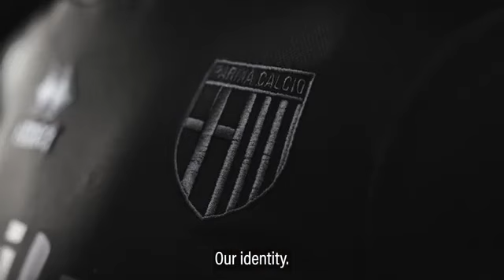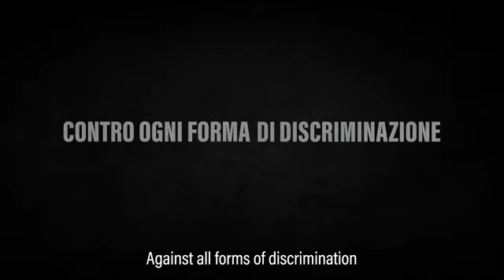Parma Calcio Special Edition Jersey, Black Out Parma Balck Lives Matter Kit Released 2021/22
BlackLivesMatter Kit parma calcio Released!
source: Instagram Parma Calcio